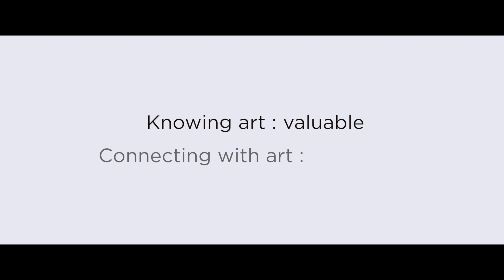Connecting With Art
The warmth of relationships and people brings us back to all things invaluable just like Art that is made with a whole lot of emotion and love. This Diwali, a  heartwarming film by KNMA spreads a sweet message to treasure all the wonderful people who've been a part of our lives through the medium of art because art is not just a thing that you do, it's a way of life!